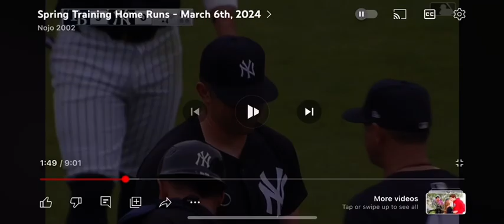Richie Palacios 2 Run Home Run (1st Home Run Of Spring Training)